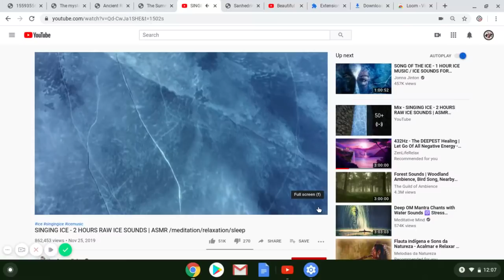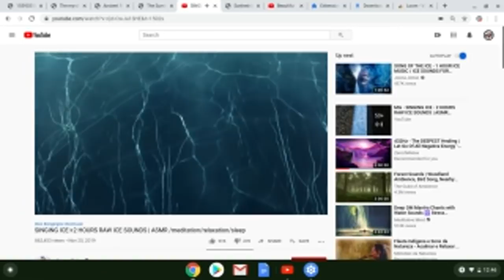khandrop 2020 | HaWah Guards our Covenant & Israel Guards our Commandments | Book of Deuteronomy 5-7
Learn about becoming a Dragon Sponsor on the Wall at 43.2 The Drop Radio and support our Drop Nation community of educators!

Thawada for your support Drop Nation 🌊 Much Ahab Shabata for supporting our vision at TDR!

Download our new "432thedrop" streaming App available now:
iPhone (iTunes):